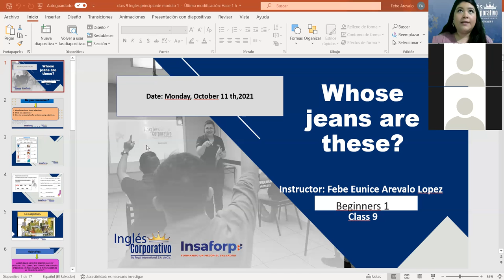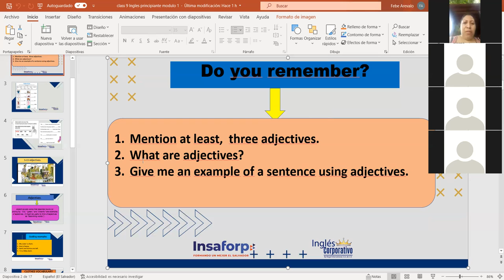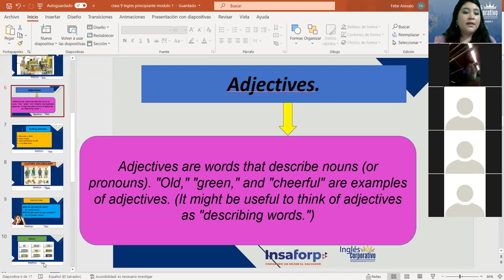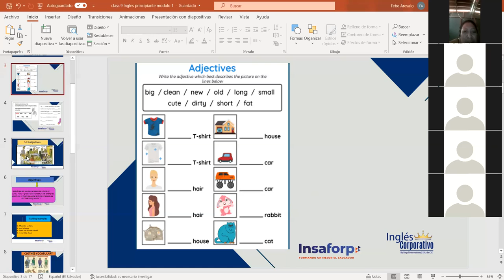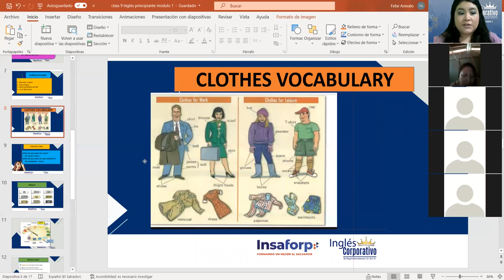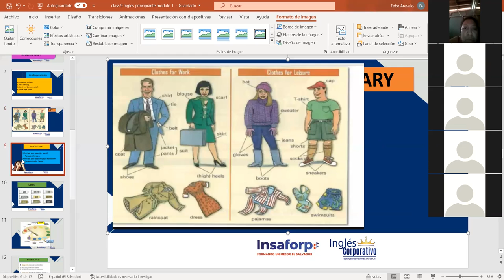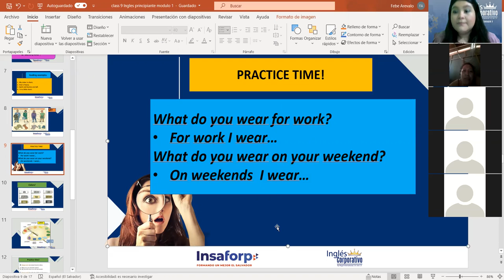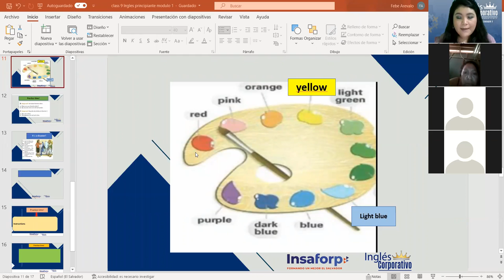Ingles Corporativo-Clothes Vocabulary. Class#9, day#9.